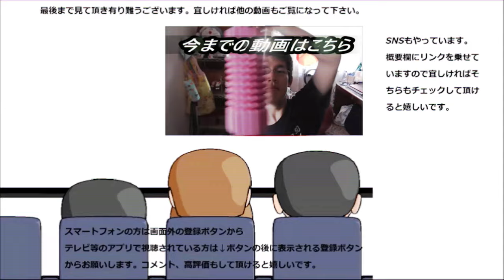福岡旅行の昼食でご当地グルメのモツ鍋を堪能！！今回がモツデビュー戦～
福岡旅行の昼食でご当地グルメのモツ鍋を堪能しました！！モツは今回初めて食べたのですがプリプリで美味しいですね~
贈り物は此方まで↓
〒153-0042